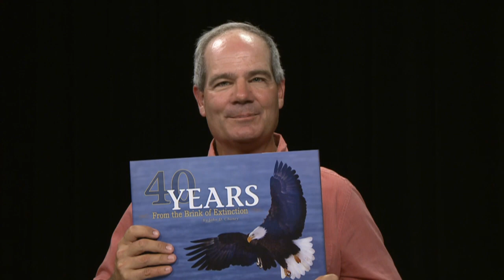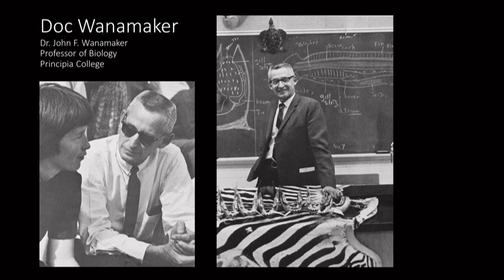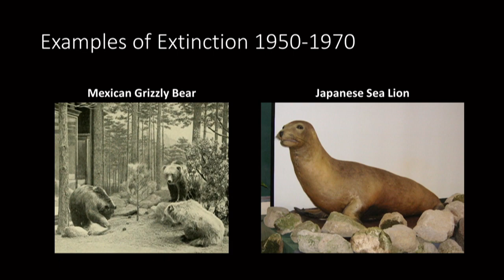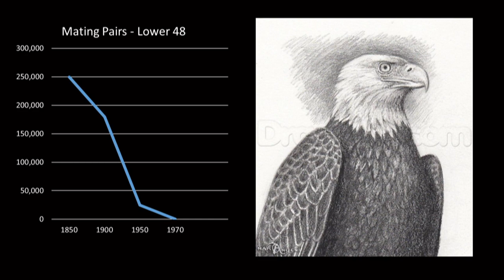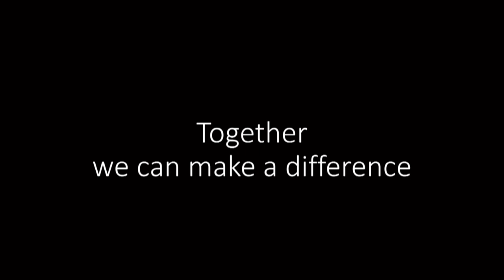40 Years from the Brink of Extinction: America's Bald Eagle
NCTC Historian, Mark Madison, hosts a studio interview with photographer and author John D. Chaney on his new book, “40 Years from the Brink of Extinction: America's Bald Eagle”. August 10, 2016.

American bald eagles and their fight for survival ignited passion in award-winning photographer John D. Chaney. He began documenting America's national bird for future generations when he learned in college that the bald eagle might become extinct. A few years later the bald eagle was added to the Endangered Species list. His passion grew year after year as he captured more interesting photographs and finally witnessed first-hand the resurgence of our symbol of freedom. Chaney's images in 40 Years from the Brink of Extinction pay tribute to the eagles' survival and the people who helped them. Chaney’s talk will include his photographs of the majestic eagles in their natural habitat, interspersed with interesting facts he learned on his journey.

Chaney has been an avid photographer for over 50 years. Chaney has won many international awards and has been in numerous publications. An award-wining image of an elephant mourning the death of her mate was displayed on the National Geographic home page and received over 2 million visitors with 16,000 posts which resulted in over twenty interviews and publications as far away as Poland, Brazil, Italy and New Zealand. At 25, he was the co-founder, Chairman and CEO of TeleCheck Services in Houston. For the next two decades John lead a team that built TeleCheck into a national, multi-hundred million dollar company. In 2010 Chaney retired from traditional business to focus on his passion of photography.